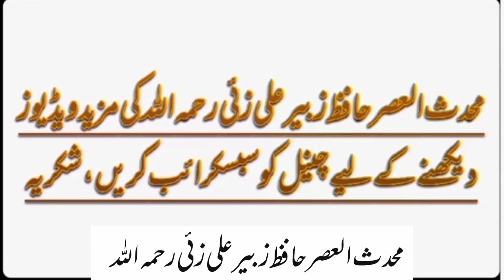Hajr e Aswad Ko Bosa Dena | Abdullah Bin Umar r.a | Hafiz Zubair Ali Zai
Assalamualaikum!

Hajr e Aswad Ko Bosa Dena?

Black Stone?

Abdullah Bin Umar r.a?